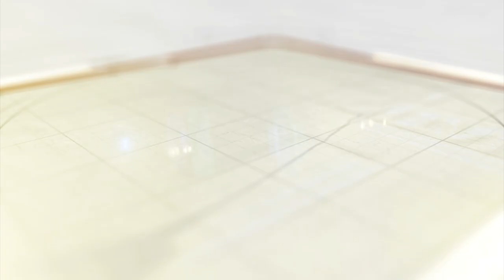અટલાદરામાં BAPS દ્વારા ધ્વજવંદન કરાયુ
૧૫ ઓગસ્ટે સ્વતંત્રતા દિવસ નિમિત્તે પ્રતિ વર્ષની જેમ અટલાદરા સ્થિત મંદિર ખાતે બી એ પી એસ સંસ્થા દ્વારા ધ્વજવંદન કરવામાં આવ્યું હતું.